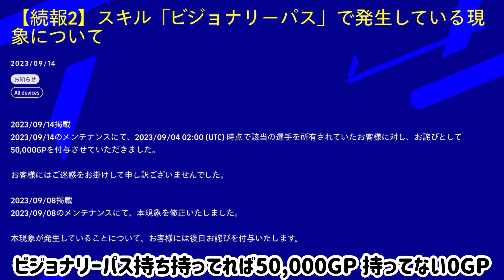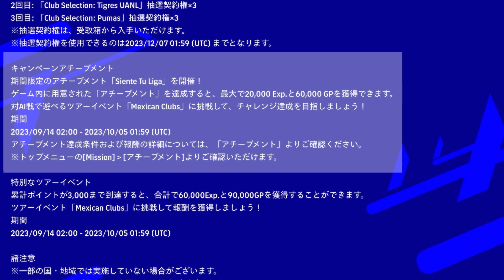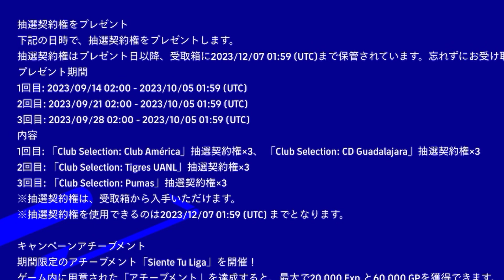【これ1本!!】eFootball2024最新情報 メキシコイベント侮るな しっかりアイテム回収◯ 無料ハイライト保存大事 無料FPの中で注目選手は誰だ？【イーフト/eFootballアプリ】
色々まとめておきます！